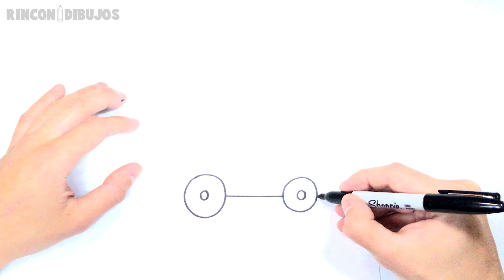Cómo dibujar un Camion Paso a Paso | Dibujo de Camion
Cómo dibujar un Camion de forma fácil para niños. Aprende a dibujar con este dibujo de Camion paso a paso